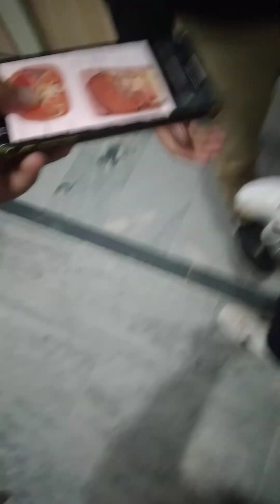Liver Revise with Dr Saad